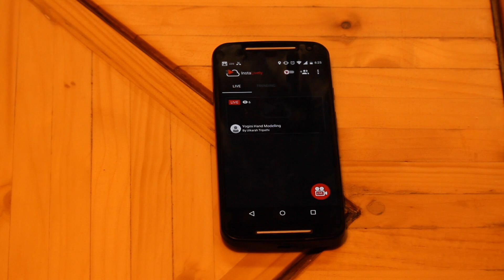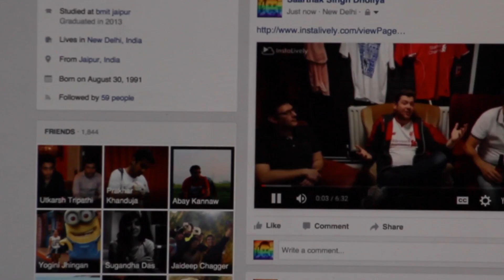How to Use InstaLively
This video is about InstaLively Tutorial